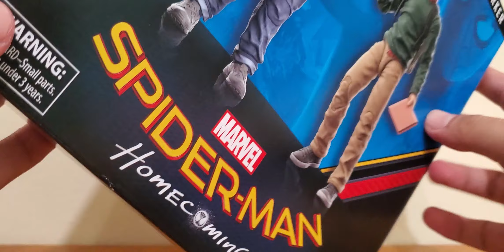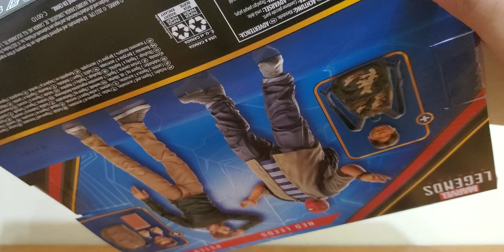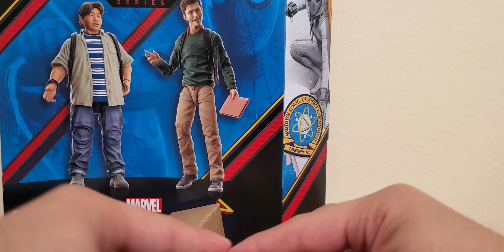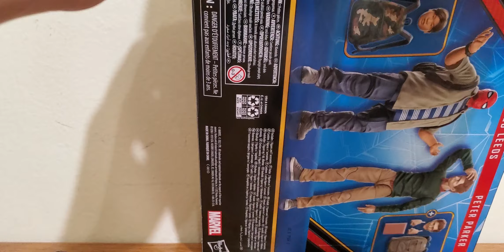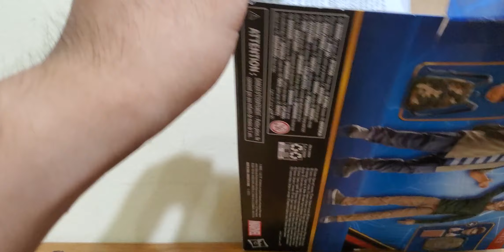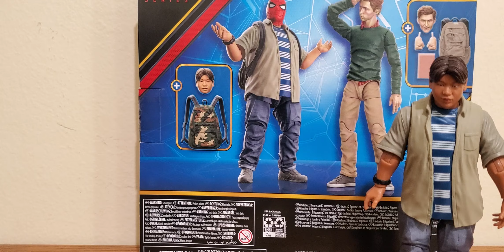Marvel Legends 2022 Spider-Man Homecoming Peter Parker and Ned Leeds Unbox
Product: Marvel Legends
Retail Price: US $59.99
Description: My first mystery Marvel Legends box. However, Ned Leeds and Peter Parker is an amazing well detailed figure.